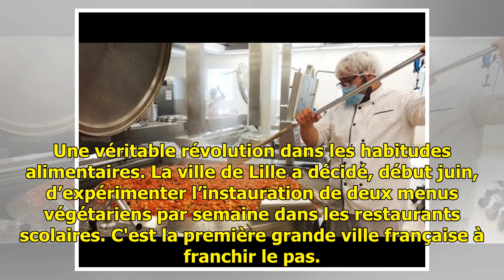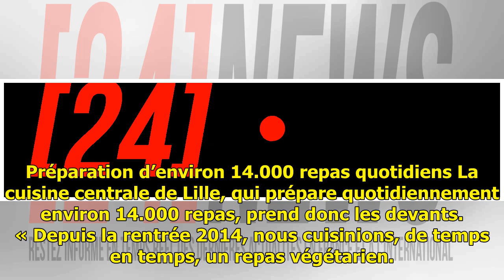Lille: Les cantines scolaires proposent désormais deux repas végétariens par semaine